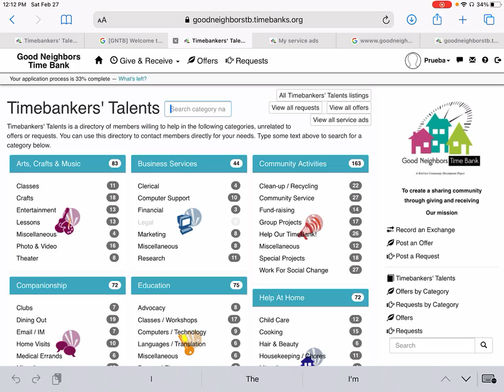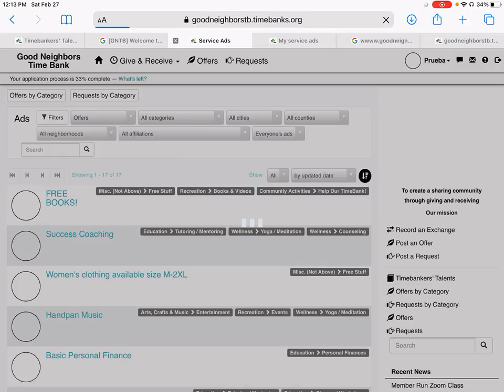Cómo crear su cuenta de TimeBank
Para obtener más información sobre cómo usar el banco de tiempo, visite nuestro sitio web o comuníquese con José García en